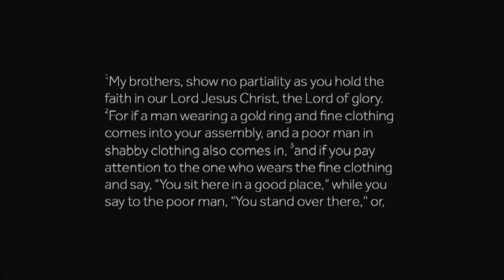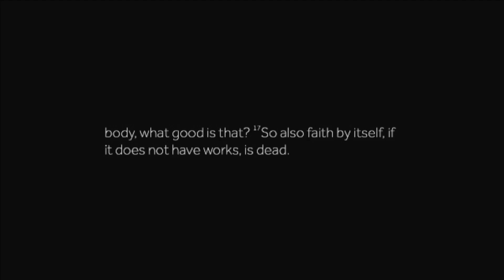Clive Atkinson - Sunday 14 January (AM)